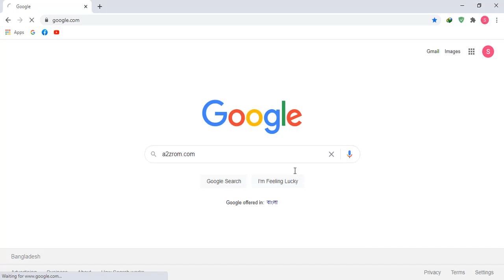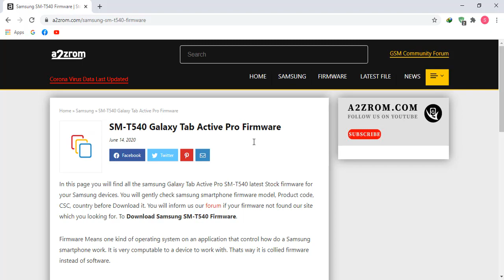How To Download Samsung SM-T540 Galaxy Tab Active Pro Stock Firmware (Flash File) For Android Device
How To Download Samsung SM-T540 Galaxy Tab Active Pro Stock Firmware (Flash File) For Update Android Device